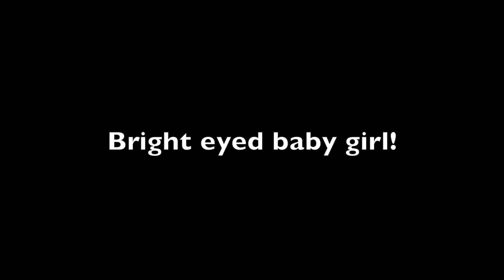Wanuskewin Baby Bison May 24 2021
The first calf of 2021 is here! Wanuskewin welcomes a brand new addition to our herd